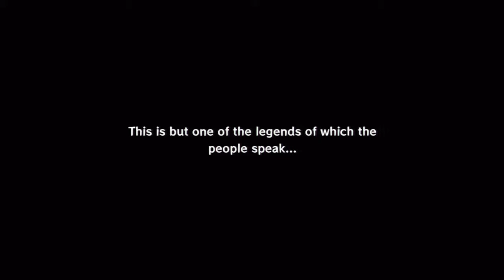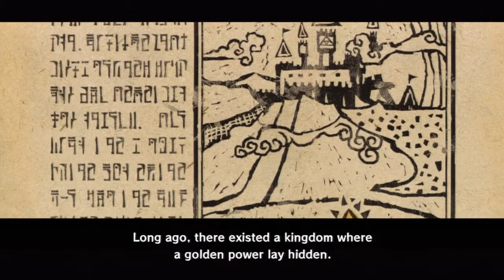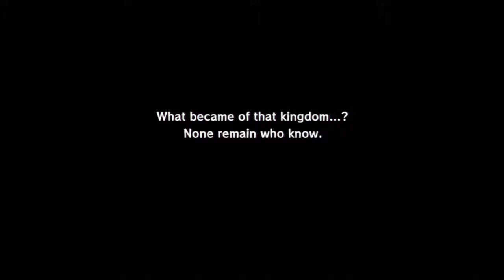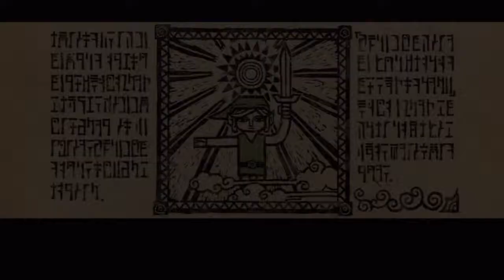The Legend of Zelda The Wind Waker HD Part 1